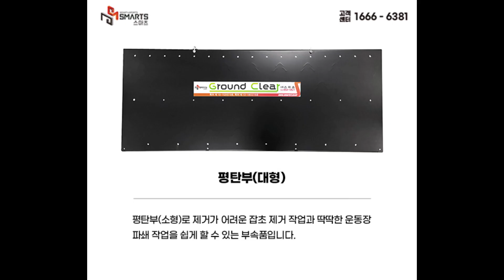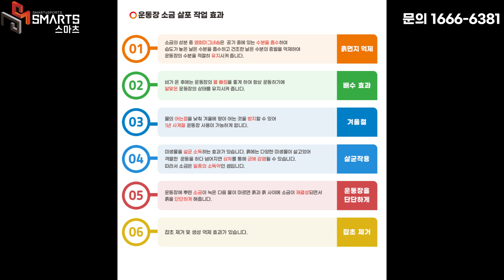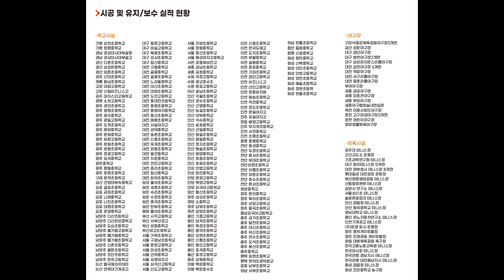운동장 모래복토작업에 그라운드클리어가 필요한 이유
충남 지역 납품 및 작업 문의 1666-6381

호수초등학교는 21년 저희 (주) 스마츠

운동장 소금포설작업 & 표면정리작업을 받으시고 결과에 만족을하여

이번에 모래복토 & 소금포설작업을 의뢰하셨습니다.

마사토운동장은 비,바람에 손실 및 마모가되어 보수가필요합니다.

그래서 많은 학교에서 모래, 마사토복토작업을 하는데요,

복토 작업시 (주)스마츠의 독자적인 기술력으로 개발된

'그라운드클리어'가 어떤 중요한 역할을 하는지

천안 호수초등학교 작업현장으로 들어가 자세히 설명드리겠습니다!

THANKS TO

🎵Track : 나의 교양 -

 • [잔잔하게 밝은 음악] 나의 교...